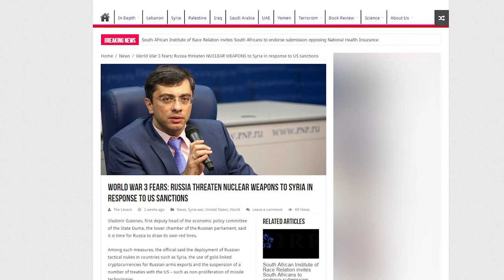RUSSIA Bombs USA Backed BASE in SYRIA 9.5.18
2:15.13 METEOR EXPLOSION RUSSIA